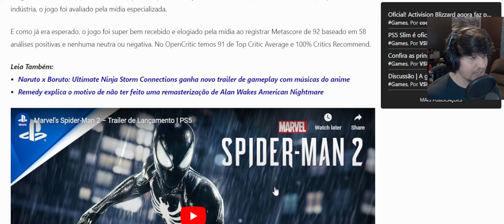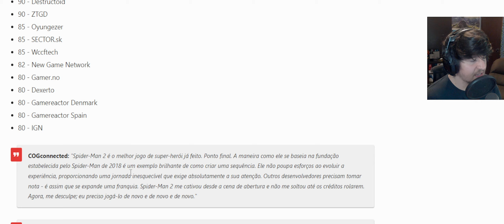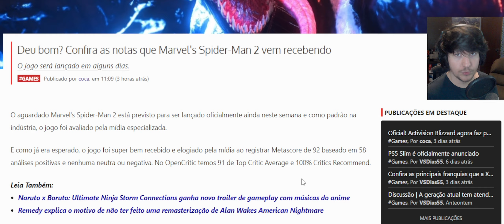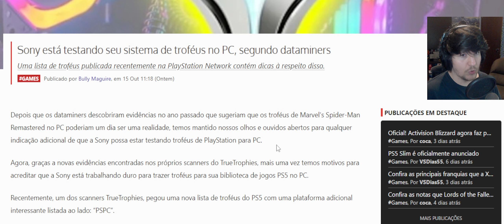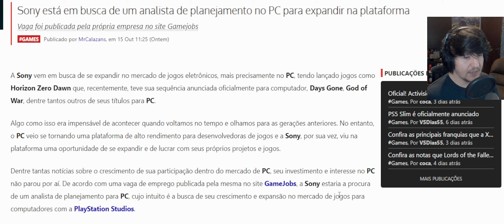MEU DEUS !! HOMEM-ARANHA 2 JÁ É O MELHOR JOGO DA GERAÇÃO ATÉ AGORA? e MUITA MUDANÇA NA SONY VINDO AI